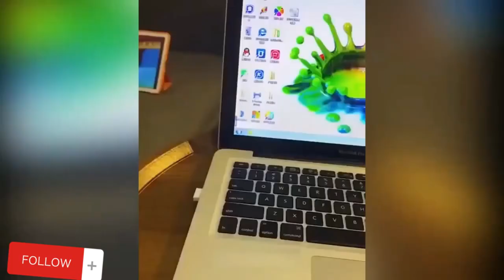Adorable Cats: Cuteness Overload - A Heartwarming YouTube Compilation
Get ready to experience the ultimate dose of feline cuteness! Our heartwarming YouTube compilation features the most adorable and lovable cats you've ever seen. From playful antics to heart-melting moments, this video is guaranteed to put a smile on your face and warmth in your heart. Sit back, relax, and let these sweet furballs brighten your day with their irresistible charm.